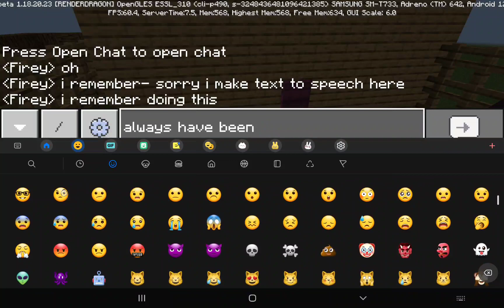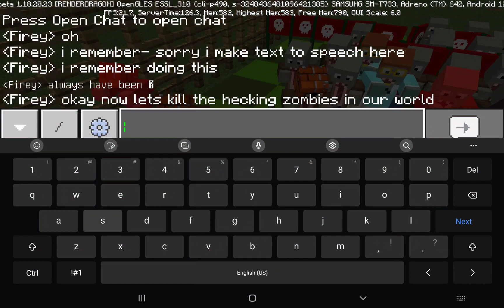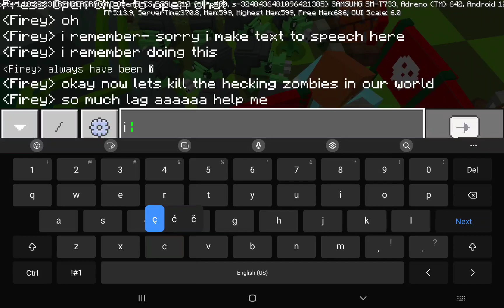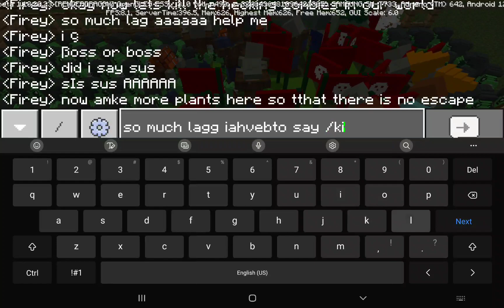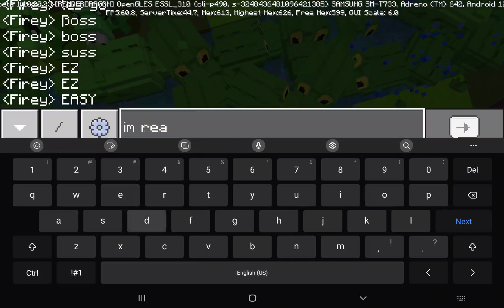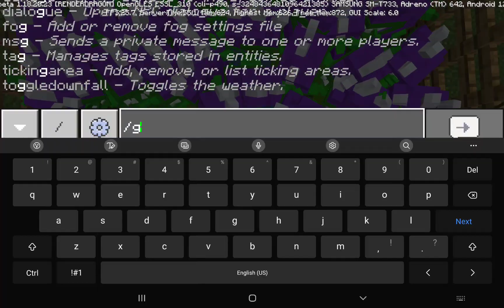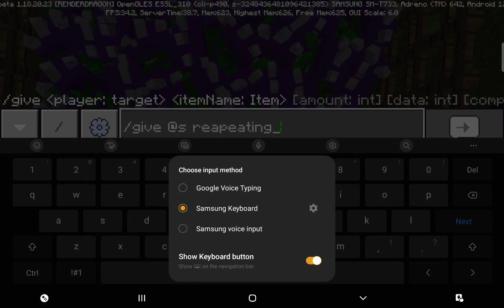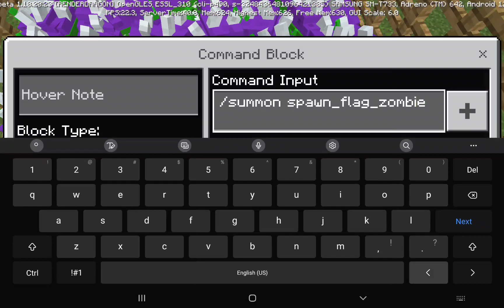Playing Minecraft PVZ